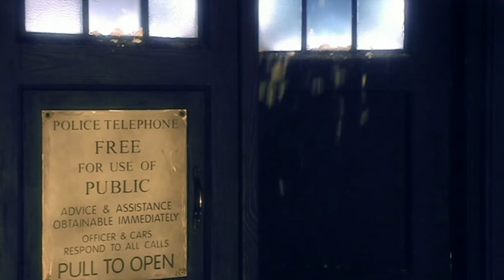Doctor Who: The Unquiet Dead - REVIEW - The Trip of a Lifetime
It's time for the revived series to head backwards in time for the first time! With Charles Dickens, ghosts and Christmas it's only fitting for the macabre Mark Gatiss to pen this trip through history!